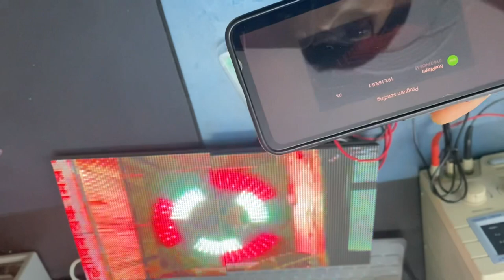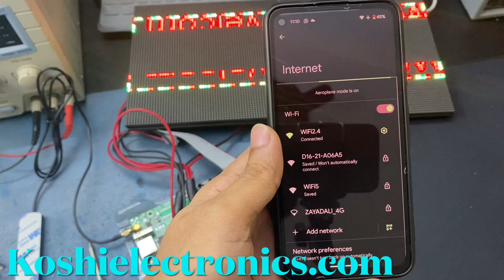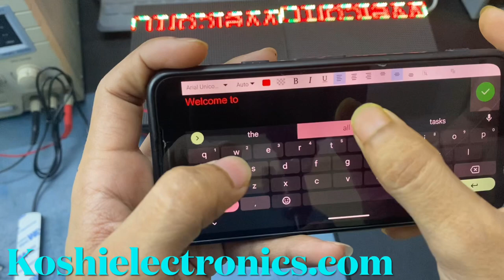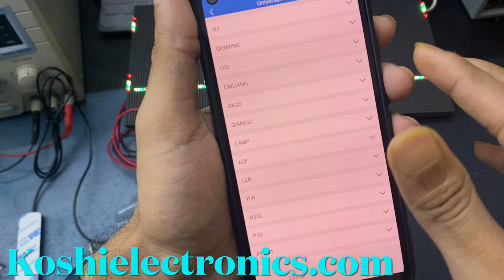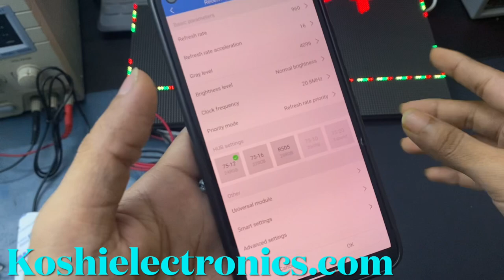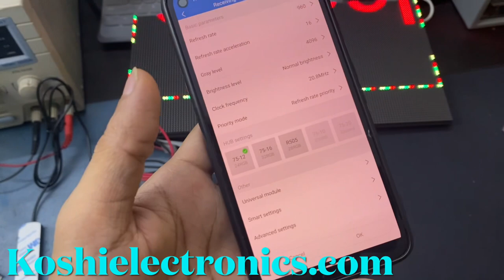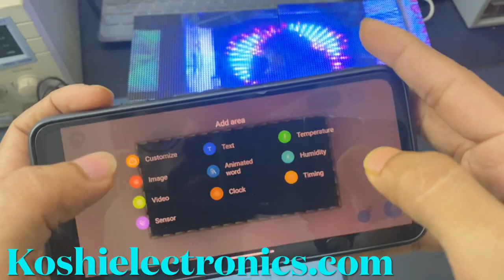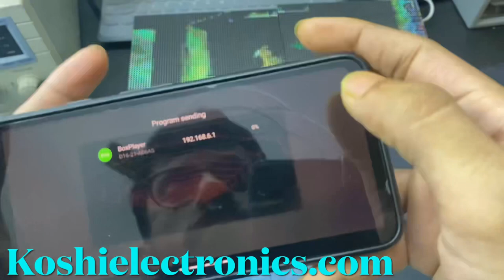How to make video Display using P3, P4, P6, or P10 led Display | HD D16 | Huidu controller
In this video, we learn how we use the D16 controller for video  display